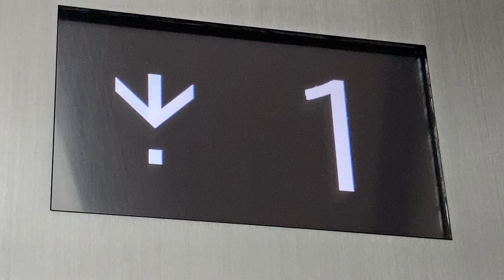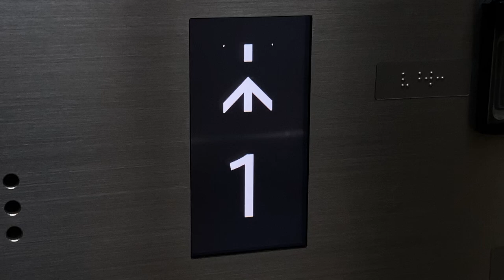LCD階床表示 三精テクノロジーズ製エレベーター デュオこうべ浜の手 25番出入口